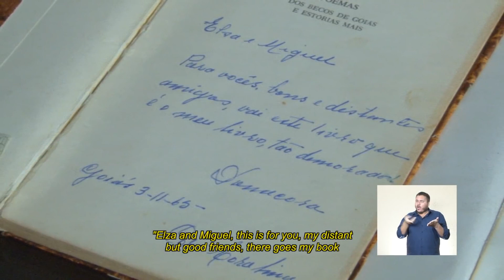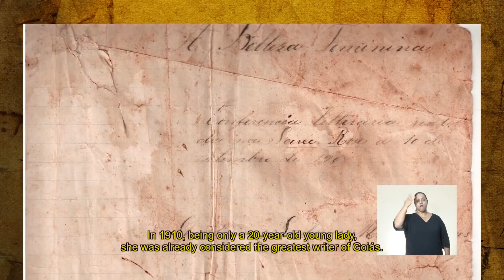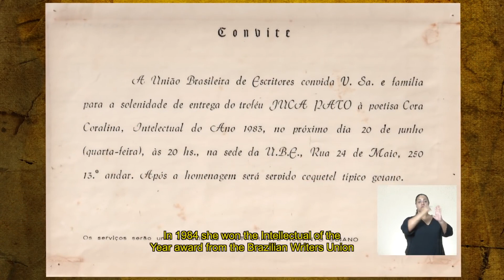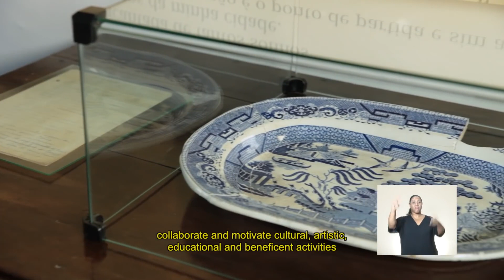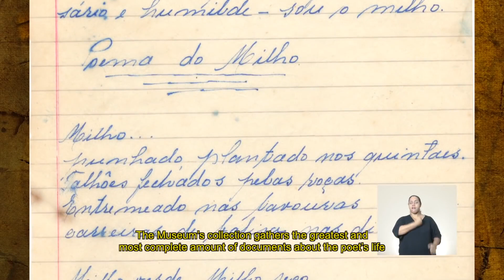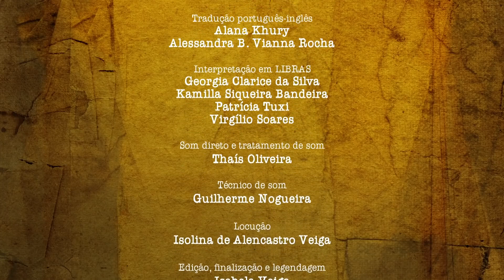Vida e obra de Cora Coralina - Português - LIBRAS - English subtitles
Vídeo apresentação do convênio firmado entre a Associação Casa de Cora Coralina e o Ministério da Cultura, por intermédio da Secretaria de Audiovisual